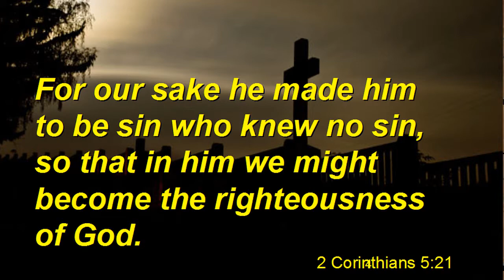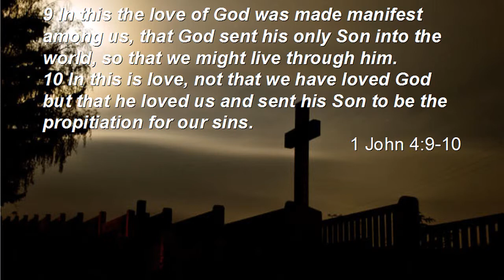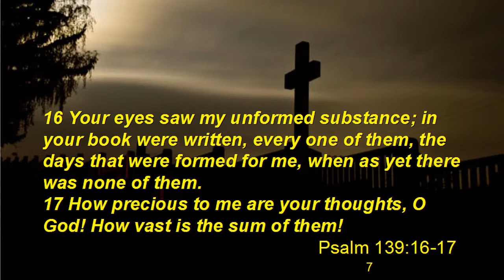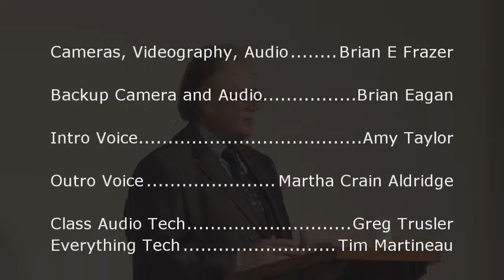He Became Sin For You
Brother Dan on The One that became Sin so that You would be made the Righteousness of Christ